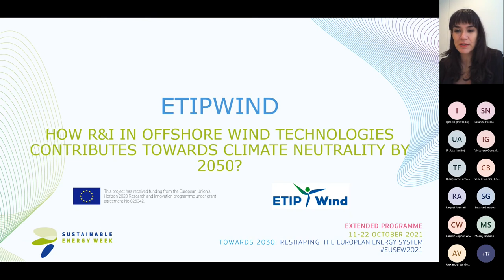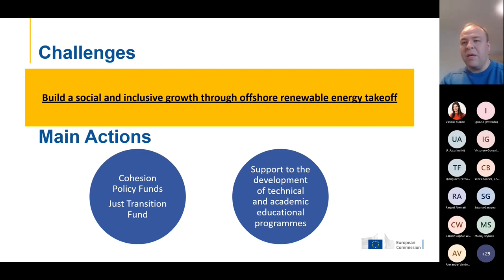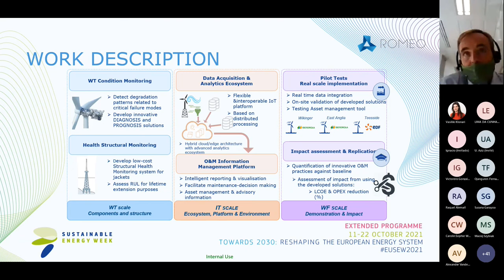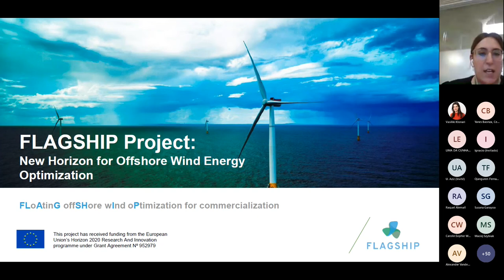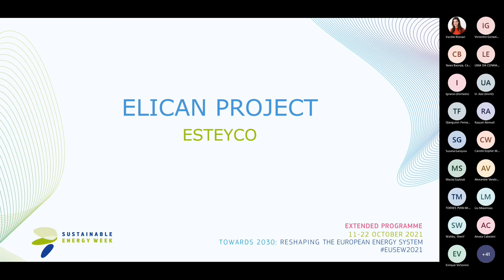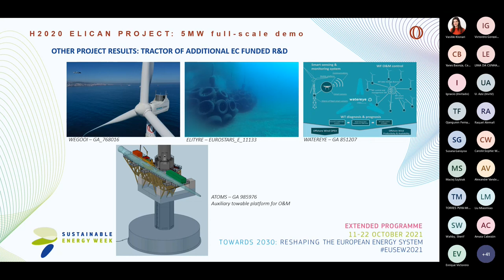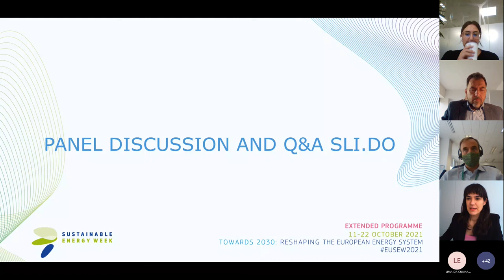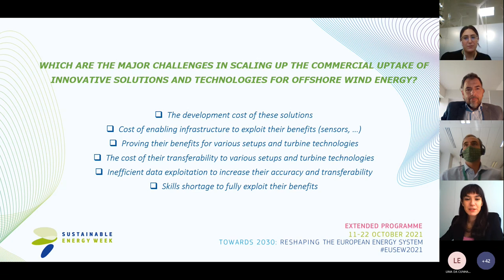How Research & Innovation in offshore wind technology contributes towards climate neutrality by 2050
ETIPWind Session at EUSEW 2021: "How Research & Innovation in Offshore Wind Technologies contributes towards climate neutrality by 2050"

Time: 12:00-13:30 CEST

The EU is already a world leader in offshore renewable energy production and technologies. And there is potential for further development cost-effectively. The purpose of this session was to explain how research and innovation technologies on Offshore Wind Power can contribute to the reshaping that needs the European Energy System to achieve 55% net reductions by 2030 and achieve climate neutrality by 2050.